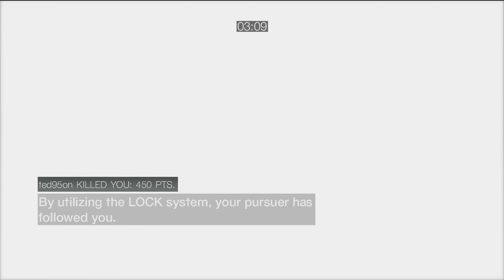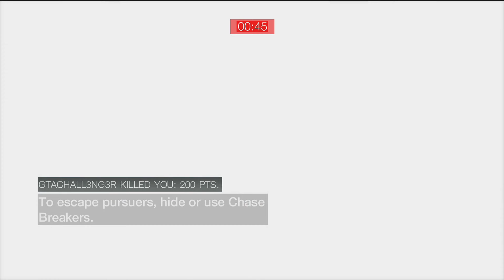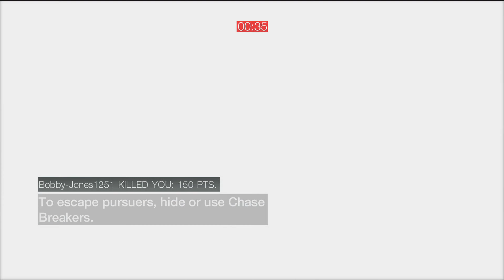PS3 Wanted matches vs Discord players "Nax gets pissed off by Ted95on for 21 minutes!"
I know I already posted my special guest commentary video where I finally defeat Ted95on. But perhaps you the viewers and subscribers need some context on my that victory was a big deal for me first?

 Its because of this one ACB player known simply as "Ted". Many of you Xbox players have probably never heard of him before.
I don't blame you as I had never heard of him either as he is a long time veteran ACB player like me, but instead over on the PS3 from the very beginning.

I did not know that when I first saw him on the main discord server. So going into actual public wanted matches on ACB so I did not know how good or bad of a player he really was.

So here is the result as I learn very early on playing him on Wanted for the first couple times that he is indeed a crafty one who has good timing with his abilities and knows how to get good kills.

He is also very smart and elusive as you really have to be in the right position to cut him off as he is good at changing direction and hiding.

The thing I was not expecting was the patience and tactics he employs as very few players will actually recognize I am trying to lure them into a wall spot and and instead just keep killing civilians to see if they can wait me out of my wall spot and he actually does!

I want you to watch both of these two matches so you can start to see in the context why my guest commentary victory on him was a big deal and why I am so pissed at him, much of the time!